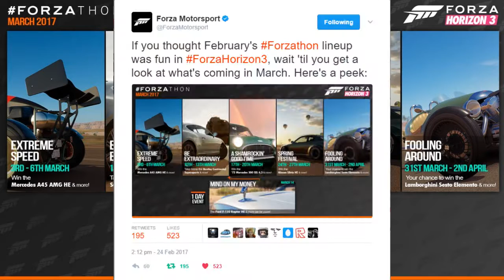Forza Horizon 3 MARCH FORZATHONS!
So these are the Forzathons for March!